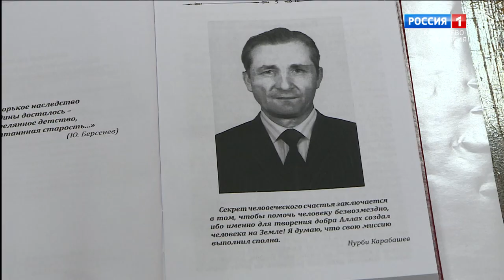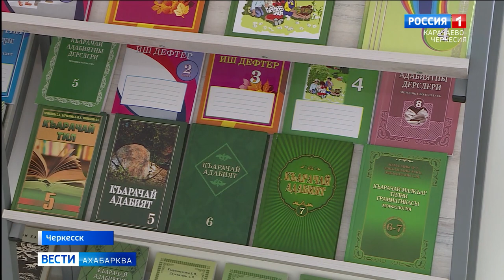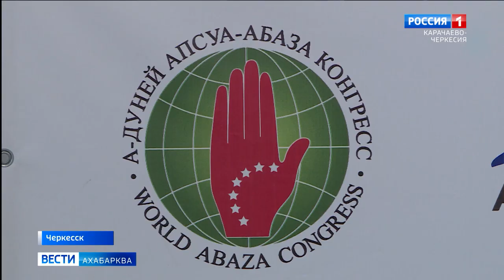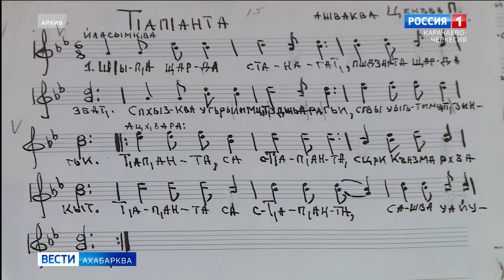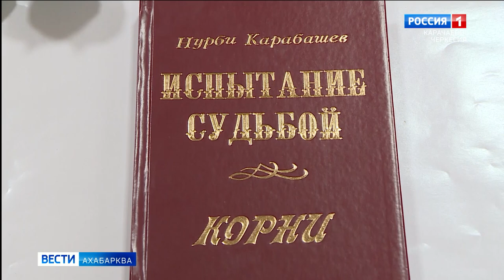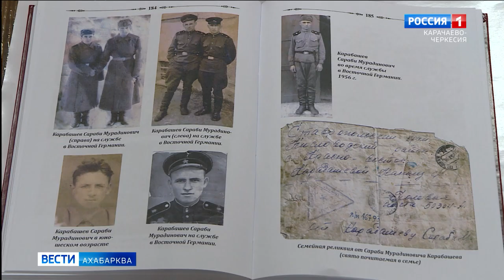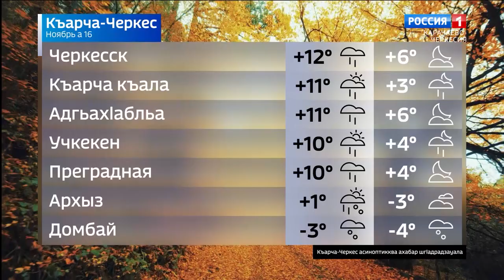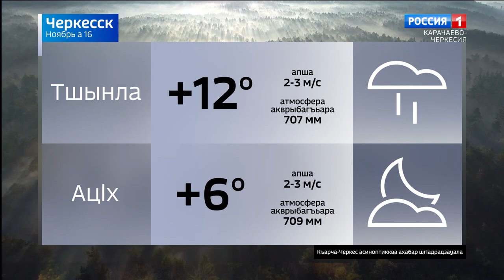Вести на абазинском языке 16.11.2023